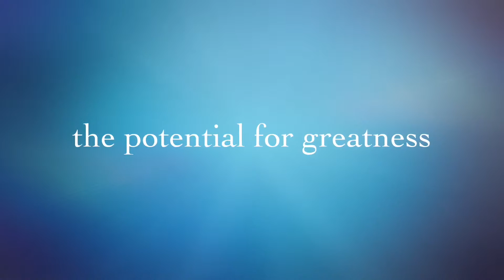Selfies are Stupid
Selfies are dumb and I happen to take a lot of them so watch my movie.

Leave me suggestions, questions, and angry remarks in the comments or anywhere here: